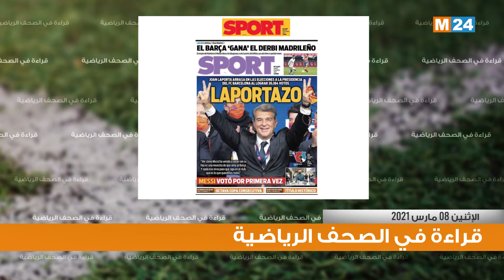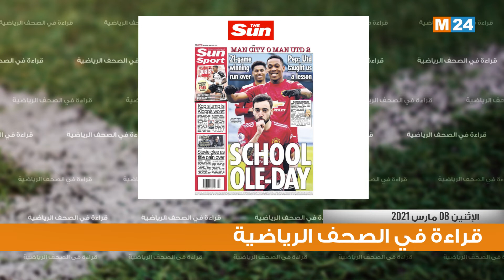قراءة في أبرز اهتمامات الصحف الرياضية